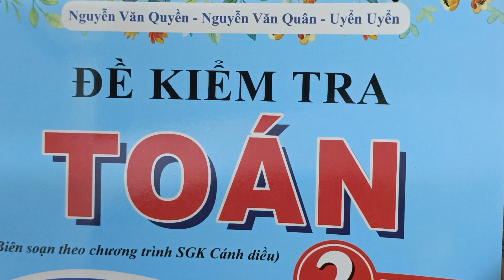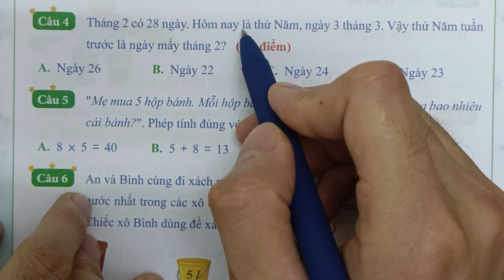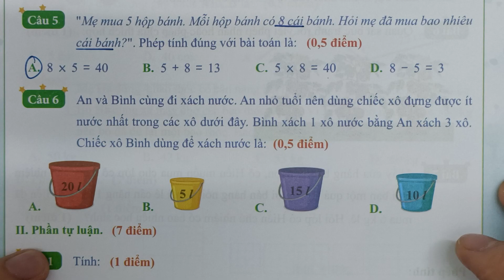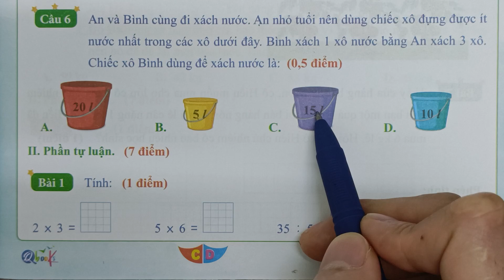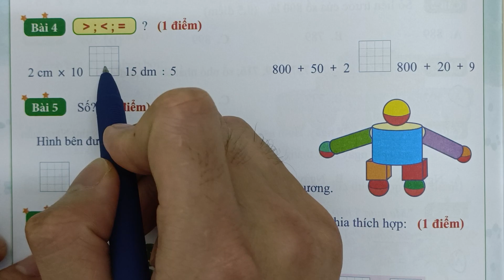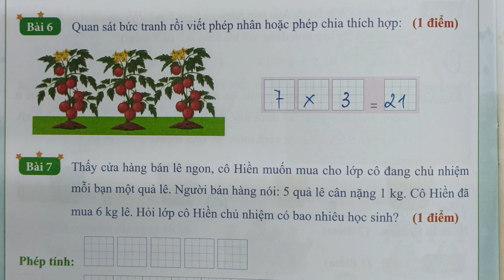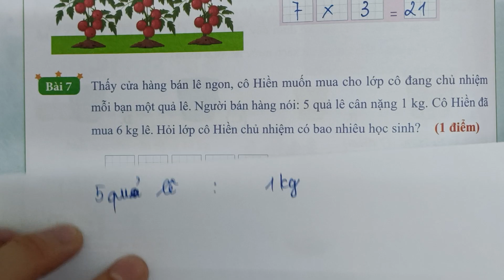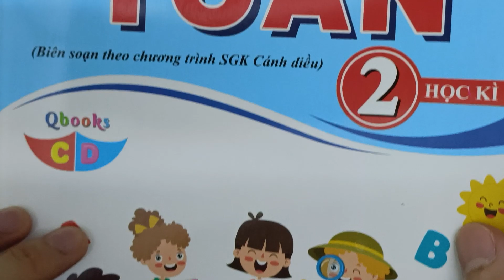Toán lớp 2 | Cánh Diều | Đề kiểm tra giữa học kì 2 | Đề số 10 | Thầy Nguyễn Văn Quyền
Chuỗi Video "Toán lớp 2 Cánh Diều | Đề kiểm tra giữa học kì 2 | Đề số 10 | Ôn thi cuối kì 1 |Thầy Nguyễn Văn Quyền" là được xây dựng để giải các bài tập trong cuốn đề kiểm tra toán lớp 2 học kì 2 biên soạn theo chương trình sách giáo khoa Cánh Diều do nhà sách Qbook phát hành.

Với Video "Toán lớp 2 Cánh Diều | Đề kiểm tra giữa học kì 2 | Đề số 10 | Ôn thi cuối kì 2 |Thầy Nguyễn Văn Quyền" này cô Uyển sẽ cùng các em giải đề kiểm tra số 10 cuối học kì 2 trong cuốn đề kiểm tra toán lớp 2 học kì 2 được thầy Quyền, cô Uyển và thầy Quân biên soạn theo chương trình sách giáo khoa Cánh Diều. Video được thiết kế theo yêu cầu giải chuẩn theo chương trình giáo khoa Cánh diều lớp 2 để gúp các em có thể đạt được điểm cao nhất trong kì thi này.
Video bao gồm 2 phần:
00:00 Phần 1: Phần trắc nghiệm trong đề kiểm tra cuối kì số 10 của chuỗi đề kiểm tra giữa kì 2 Toán lớp 2 Cánh diều.
05:38 Phần 2: Phần tự luận trong đề đề kiểm tra cuối  kì số 10 của chuỗi đề kiểm tra giữa kì 2 Toán lớp 2 Cánh diều.

Thầy Quyền mong rằng Video "Toán lớp 2 Cánh Diều | Đề kiểm tra giữa học kì 2 | Đề số 10 | Ôn thi cuối kì 2 |Thầy Nguyễn Văn Quyền" sẽ giúp ích cho các em học sinh ôn tập và chuẩn bị tốt cho kỳ thi giữa kì 2 môn Toán lớp 2. Video này sẽ đem lại cho các em học sinh những kiến thức và kỹ năng cần thiết để tự tin bước vào kỳ thi giữa kì, đạt kết quả tốt và hoàn thành chương trình học Toán lớp 2 một cách xuất sắc.

Cuối cùng, thầy Quyền chúc các em đạt điểm cao trong kì thi cuối học kì 2 Toán lớp 2 sắp tới.